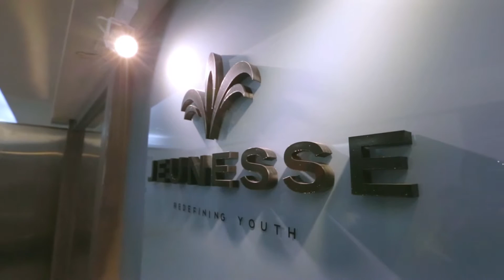Scott Lewis Jeunesse CVO Video HQ